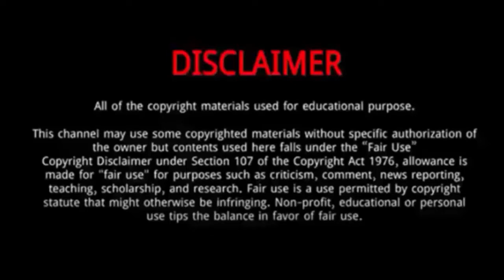Karen Gillan || 15 Things You Need To Know About Karen Gillan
Karen Gillan is a Scottish actress and filmmaker.
She was born in Inverness on 28 November 1987.
She is  the daughter of Marie and Raymond Gillan.
Although she comes from a Catholic background, she says that she was not baptised and does not practise a religion.
She grew up in the Kinmylies area of Inverness and attended Kinmylies Primary School.
When she turned 16, she moved to Edinburgh and completed a HNC Acting and Performance course at Telford College.
She moved to London at age 18 to study at the Italia Conti Academy of Theatre Arts.